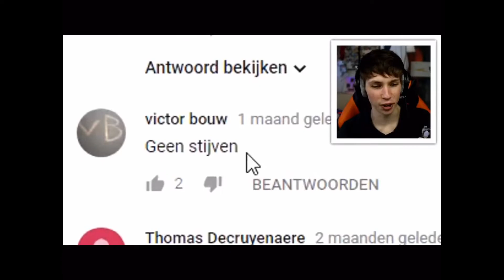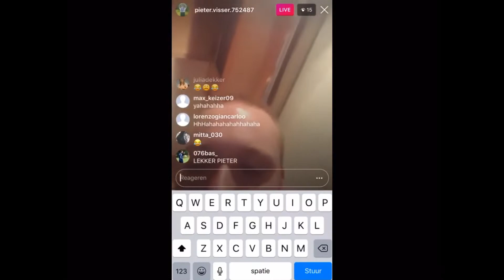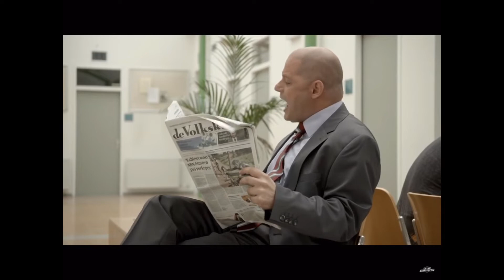Dus ik speelde wat Fortnite Duo Arena met Thijs... | Fortnite Battle Royale Duo Arena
Wat doe je hier...

Joe Joe

Ps. Thijs valt op mannen